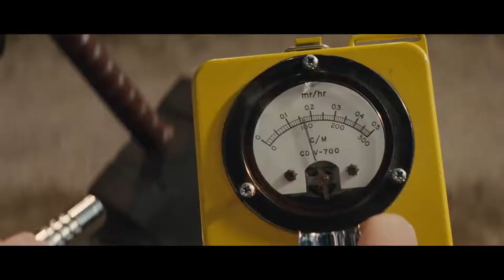Thor vs The Destroyer Fight Scene Thor Gets His Power Back